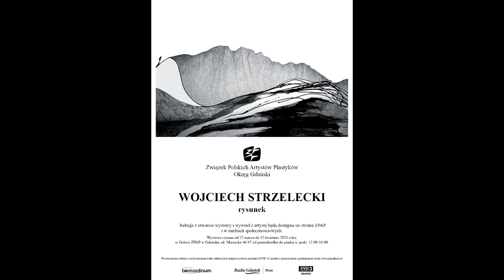WOJCIECH STRZELECKI - wywiad z artystą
Wojciech Strzelecki w rozmowie z kuratorką wystawy Galerii ZPAP przy ul. Mariackiej w Gdańsku - Grażyną Tomaszewską-Sobko.
Wojciech Strzelecki urodził się w Sopocie, gdzie do dzisiaj mieszka i tworzy. W 1978 roku ukończył Wydział Architektury Politechniki Gdańskiej.W 1982 roku  uzyskał w Państwowej Wyższej Szkole Sztuk Plastycznych w Gdańsku na Wydziale Malarstwa w Pracowni prof. Jerzego Zabłockiego. Od 1984 pracuje w katedrze Rysunku, Malarstwa  i Rzeźby na Wydziale Politechniki Gdańskiej. W 1992 roku uzyskał stopień naukowy dr sztuki , zakończony w 2006 roku stopniem dr hab. Sztuki. Obecnie posiada tytuł profesora Politechniki Gdańskiej.